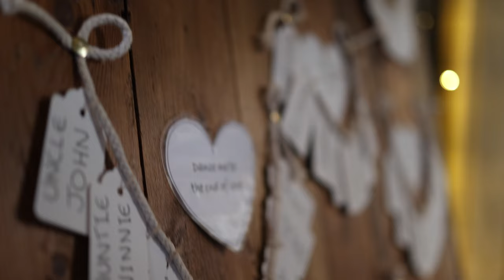Emily & Stewart Wedding Film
Emily & Stewart Easton
6.11.21
Married at Comrie Croft